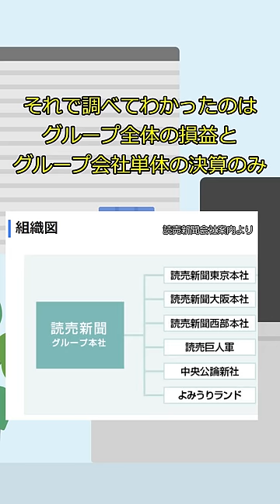謎の企業読売新聞社#shorts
調べてもよくわからなかった理由を述べるショート動画。